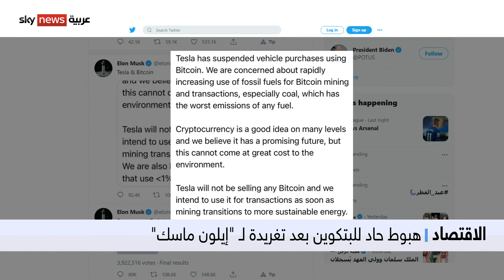تغريدة قاتلة تعصف بعملة الـ"بتكوين"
رغم النظرة المتفائلة لمستقبل العملات المشفرة الا أنها لا زالت تخضع لأهواء المستثمرين وتتأثر بتغريدات المؤثرين، وتتعرض لتقلبات كبيرة تعرض المستثمرين لخسائر حادة